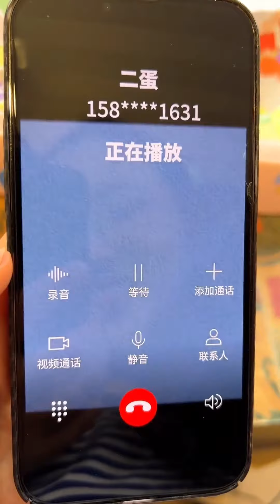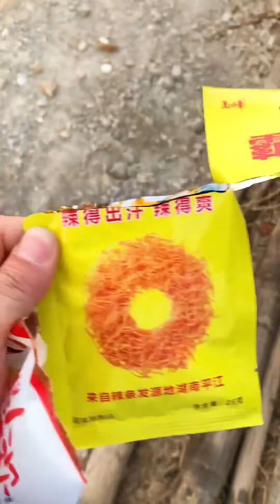二妮買的洞洞樂是空的，找二大爺退錢，還找二大爺要零食！【时光小卖部】